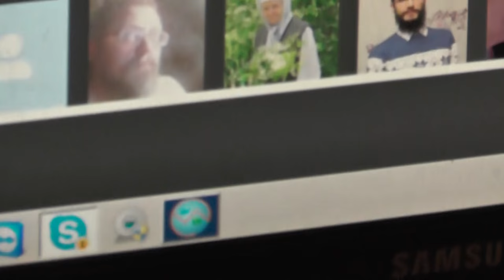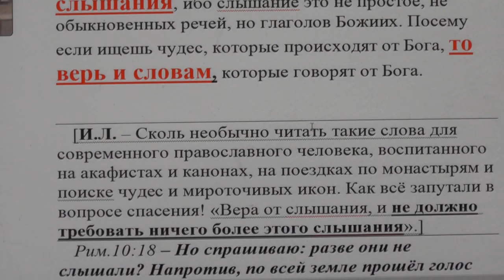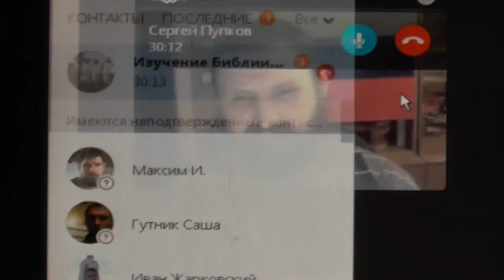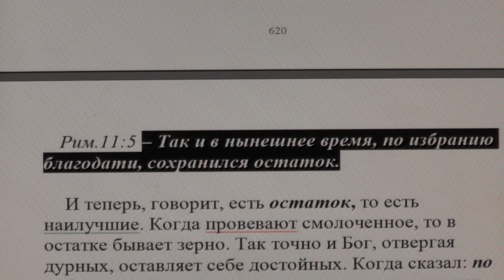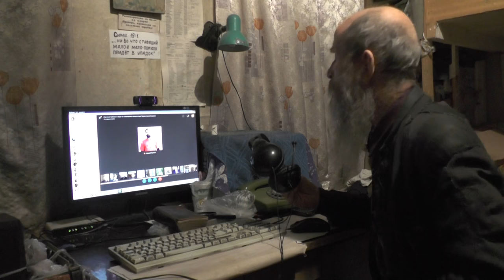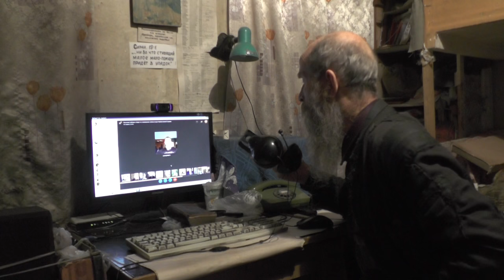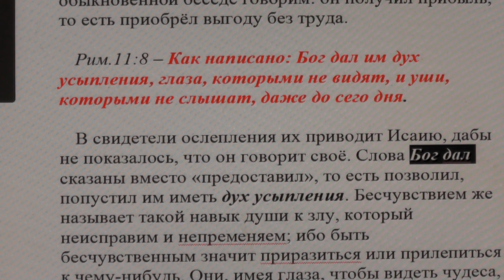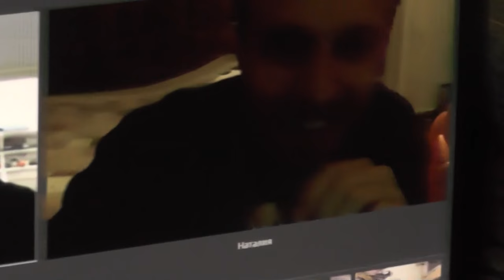Занятия на дому по изучению святой Библии по скайпу. Рим. 11 гл. 06. 01. 2017